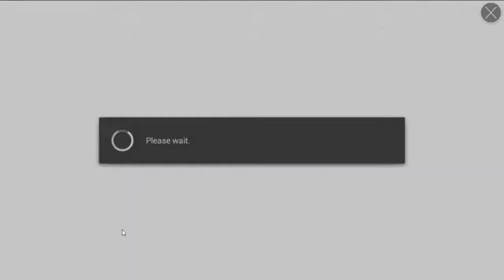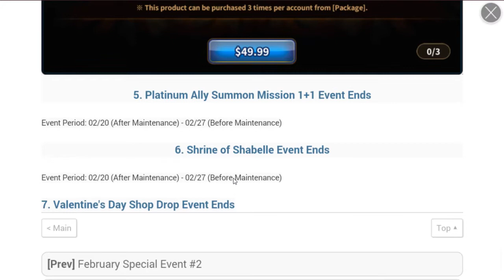Dragon Blaze | Episode 102 | Patch Notes 2/28 - Chapter 4 Merging